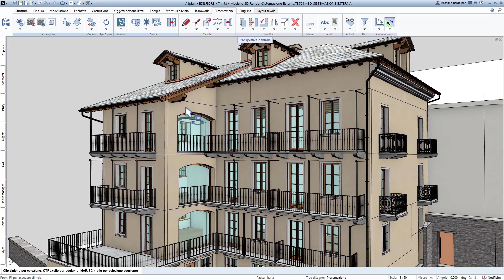Breathless renderings with Allplan and CINEMA 4D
Allplan velocizza in modo incredibile il tuo lavoro quotidiano.

Ne vuoi sapere di più? Visita allplan.com